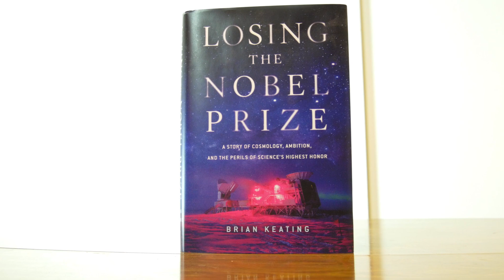Losing The Nobel Prize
The Nobel Prize is often viewed as the ultimate achievement in science. But to what extent would you go to win it? In 2014, astronomer Dr. Brian Keating invented BICEP2, the most powerful cosmology telescope ever made. Using this, he attempted to find evidence of the universe’s very beginning - the Big Bang. In this episode, Alie sits down with Dr. Keating to discuss what he found, as well as how bias and hubris led to the downfall and controversy surrounding his discovery - a discovery that seemed destined for Nobel glory.

Thanks you three! You're like a firm hug from grandma. Also, big shoutout to our newest patrons and folks who have increased their pledges: Ktb, City Beautiful, Up & Atom, and Raymond Chin!

Neuro Transmissions is a channel on a mission to bring neuroscience to everyone.  It's not rocket surgery, it's brain science!  Have a topic you want covered? Over and out.